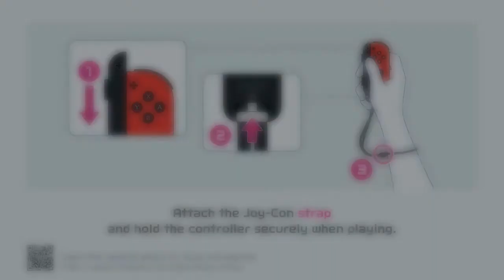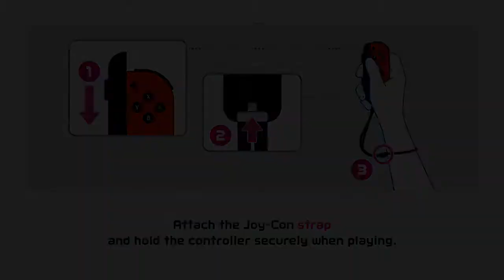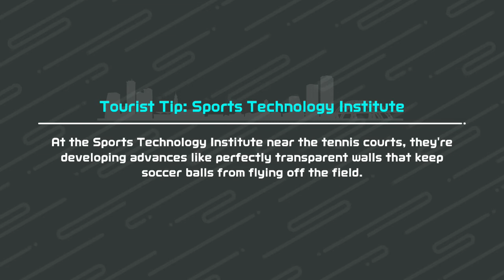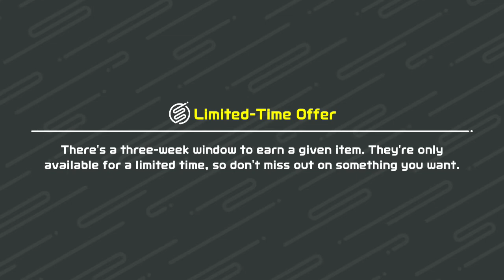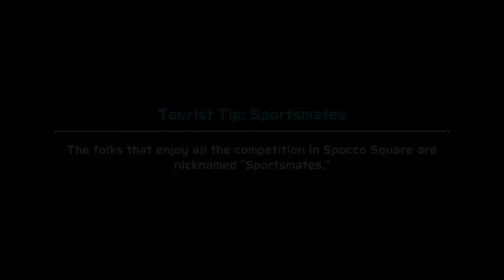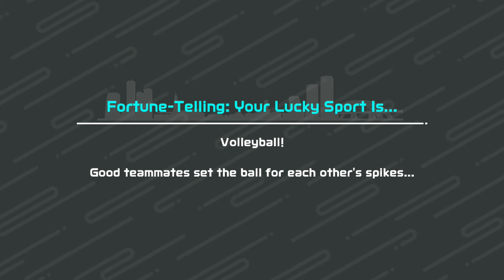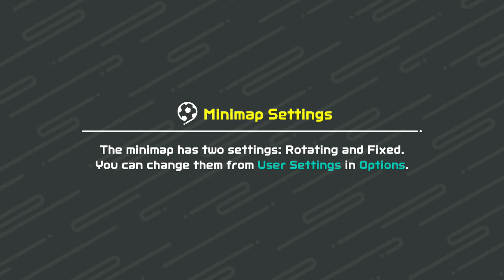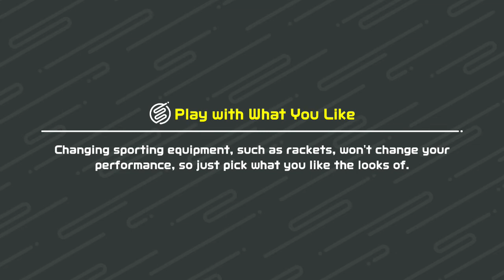Nintendo Switch Sports (Nintendo Switch) Avatar - Male - Part 30: (15) Seven New Items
Nintendo Switch Sports for Nintendo Switch.
This game is playable on Nintendo Switch 2.
Swing, kick, spike, and bowl your way to victory in a sports collection that will get the whole family moving
Get moving with Soccer, Volleyball, Bowling, Tennis, Badminton, and Chambara (Swordplay) using Joy-Con controllers! Controls are intuitive, so you can hit the court (or lanes, or field, or arena) and get started. With controlled motions you can curve your bowling ball, add spin to a tennis shot, or even use a Joy-Con with the included Leg Strap accessory to kick the ball in a Soccer Shootout. Family and friends can join in on the fun on the same system* or online. Plus a seventh sport is planned to be added via a free update this fall; get ready to Golf!

Play online and face opponents near and far to earn in-game rewards or aim for the Pro League
Face off against opponents worldwide and strive to reach the Pro League in every sport. As you play online in random matchmaking, redeem points you earn for in-game rewards like outfits, sports accessories, gear, and much more for your avatar. The selection of items will rotate each week, so check back and see what’s in stock!

Play with friends and family in the same room or across the world
Bowl, spike, and duel with friends in all 6 sports! Pass a Joy-Con controller to a friend for some 1v1, 2v2, or a free-for-all that will get everyone moving. In Bowling, all players can bowl simultaneously—no waiting for your turn. Play each game online, or team up with a friend on the same system to take on opponents near and far in team sports like Volleyball and Tennis.
Nintendo Switch gameplay. Genre: Multiplayer, Party, Sports. E10+ - Everyone 10+